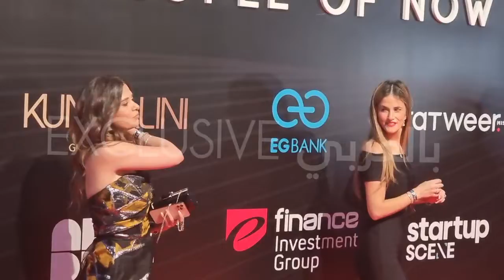موقف محرج الدحيح احمد الغندور من حفل توزيع جوائز رواد الأعمال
تعرض الدحيح الشهير بـ احمد الغندور لموقف محرج للغاية حين ما تم طرد من حفل توزيع جوائز رواد الاعمال الذى اقيم فى احد الفنادق الكبرى بالقاهرة